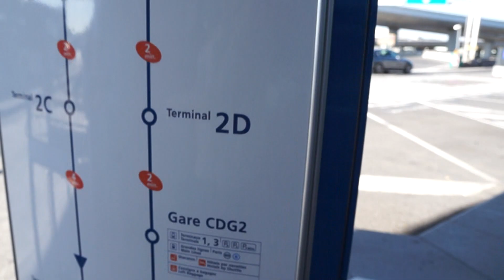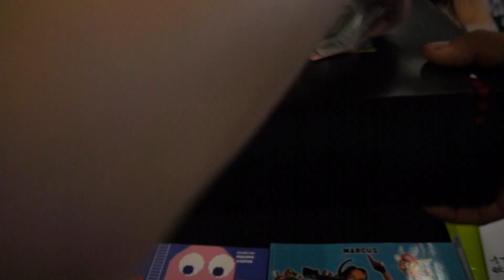UN WEEK-END JAPAN EXPO..2017